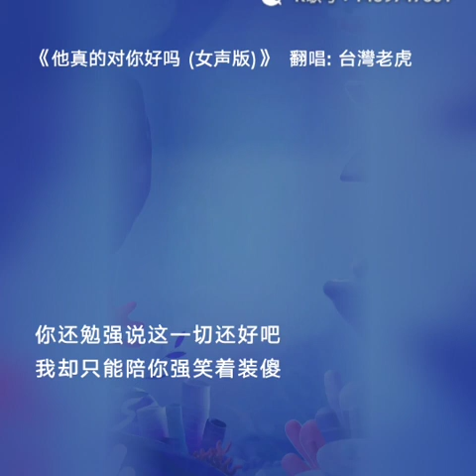虎哥唱 他真的對你好嗎 ( 付豪 ) ( 楊瑾兒版 )